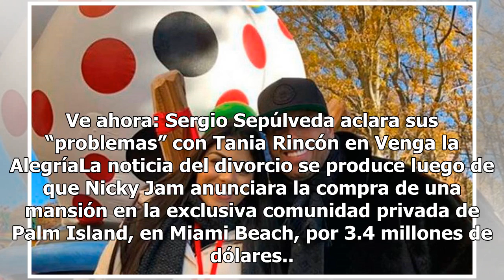¡El amor se acaba! Nicky Jam se divorcia de la modelo colombiana Angélica Cruz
Tras meses de rumores, el reguetonero Nicky Jam confirma su divorcio con la colombiana Angélica Cruz, tras apenas 18 meses de matrimonio, según informó la cadena Telemundo. El intérprete de “Travesuras” fue quien pidió el divorcio en una corte de Florida y la resolución, emitida el pasado 21 de agos...